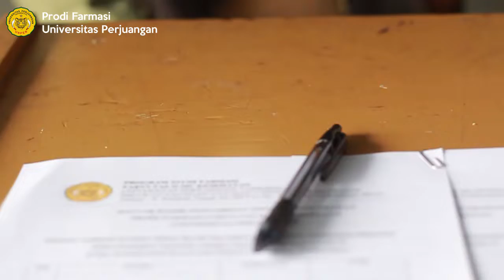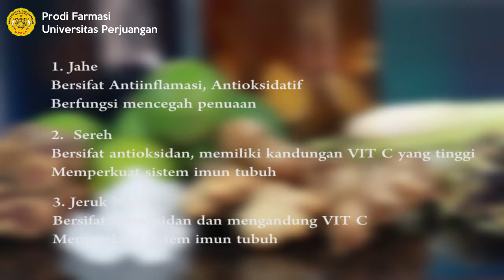Edukasi Aplikatif Perilaku Hidup Bersih dan Sehat Serta Pembuatan Minuman Sehat Peningkat Imunitas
Edukasi Aplikatif Perilaku Hidup Bersih dan Sehat (PHBS) Serta Pembuatan Minuman Sehat Peningkat Imunitas sebagai Upaya Pencegahan Covid-19 di Kp. Kadupandak Kecamatan Salawu Kabupaten Tasikmalaya
Kegiatan Pengabdian kepada Masyarakat ini dilaksanakan oleh dosen prodi Farmasi Universitas Perjuangan Tasikmalaya yaitu apt. Srie Rezeki Nur Endah, M.Si., apt. Lina Rahmawati Rizkuloh, M.Si. dan dr. H. Kamiel Roesman Bachtiar, M.Si.
Kegiatan ini terselenggara atas Hibah internal dari Universitas Perjuangan Tasikmalaya Tahun 2021